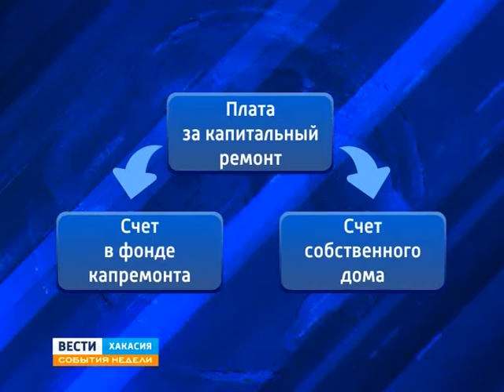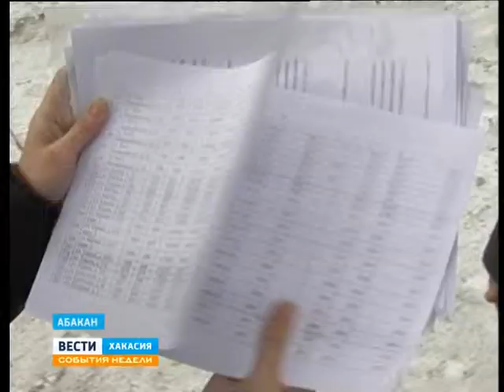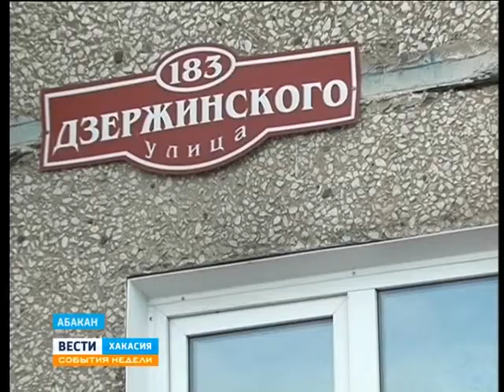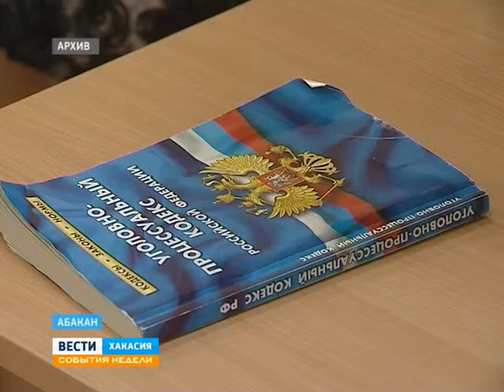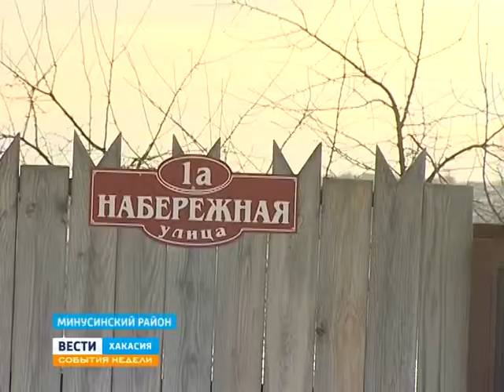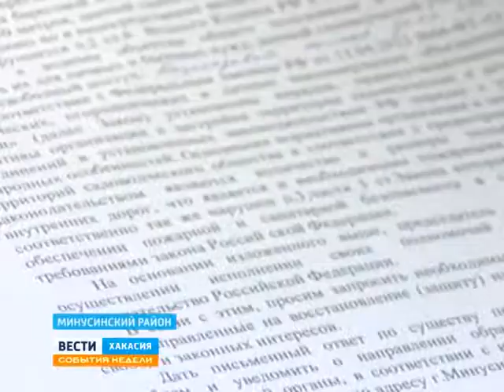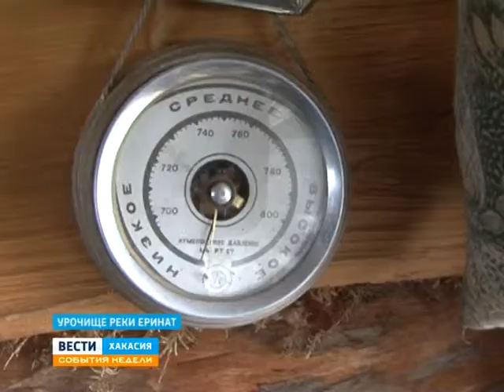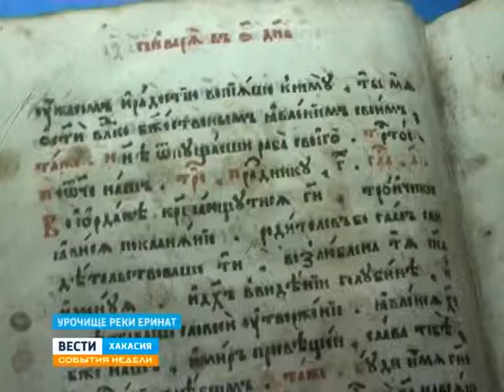26 01 14 Sobytija